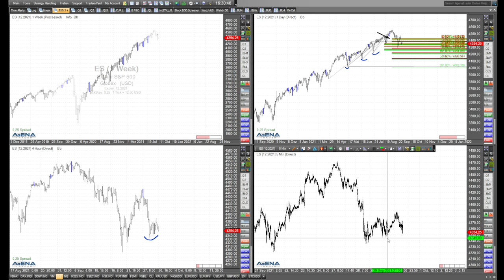Rüdiger Born: Negative Erwartungshaltung für Dax - und die US-Indizes?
Die Erwartungshaltung für den Dax ist negativ. Das schauen wir uns im folgenden Video mal genauer an, dazu auch die US-Indizes.